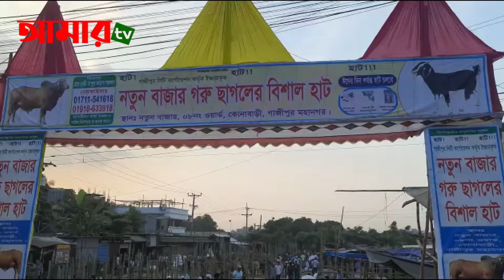ভালো উন্নত মানের বিশাল গরু,ছাগল,ভেড়া ও মহিষের হাট কোনাবাড়ি নতুন্ বাজার। BDR Tv